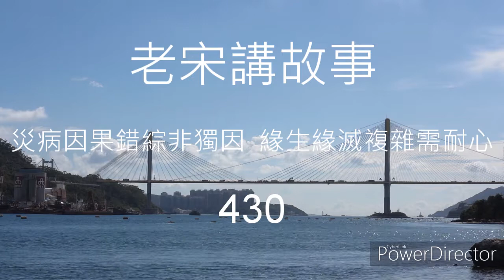老宋講故事 災病因果錯綜非獨因 緣生緣滅複雜需耐心 430